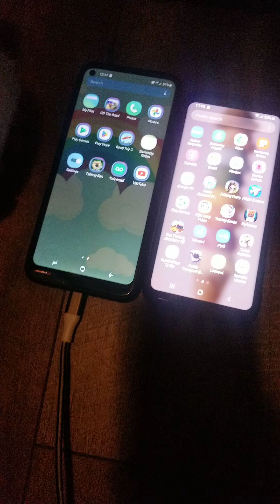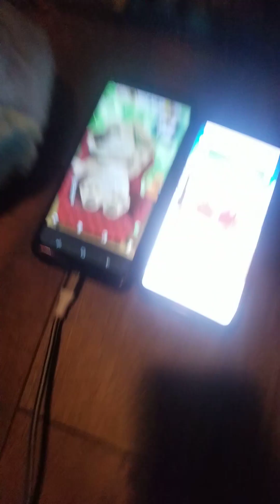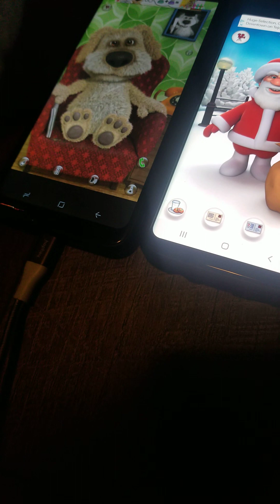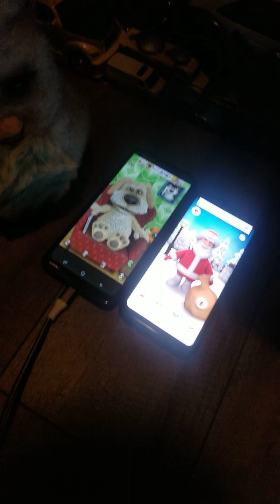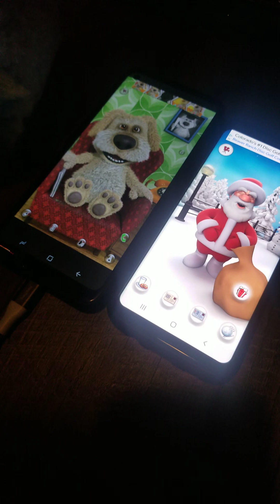Orchid the 2005 Furby talks to Talking Ben and Santa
It's been years since I made my Furbys meet my Talking friends. Watch this video as they echo each other. Very funny.

Happy Thanksgiving!